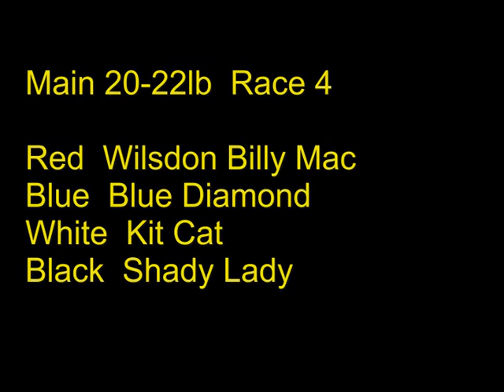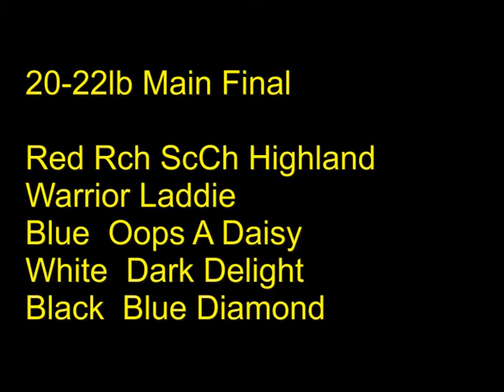BlueDiamond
ScCh Blue Diamond owned by Derek and Mandy Thomson.  Her races in the Scottish Championships 2014.